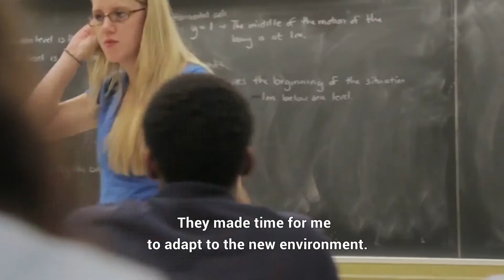Student Story - Nguyen Phuong Thao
Studying abroad means stepping out of comfort zone,  transforming and adapting to the new world. Ren, one of our graduates from Vietnam, has a lot to be thankful to during her journey at Columbia. She also gives credit to herself for daring to dream and taking charge of her life through determination and action.